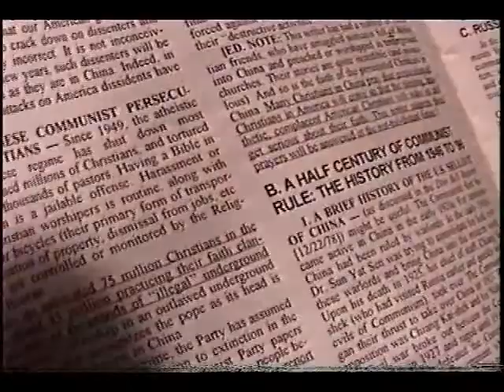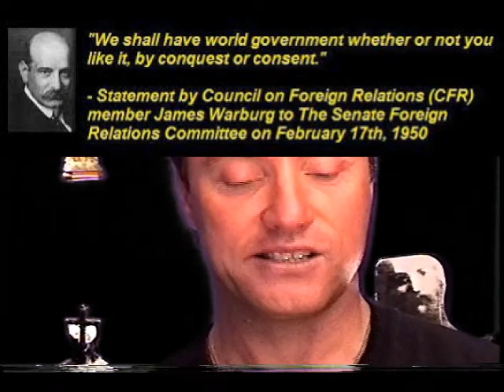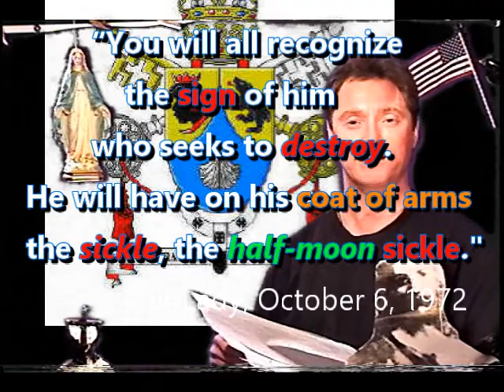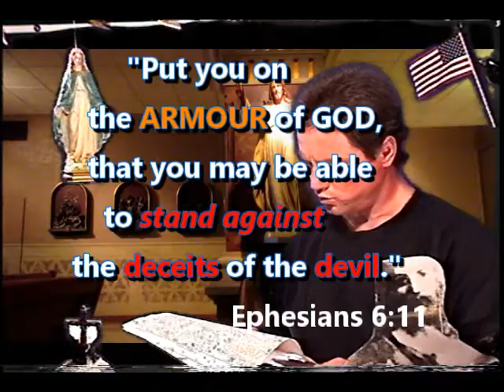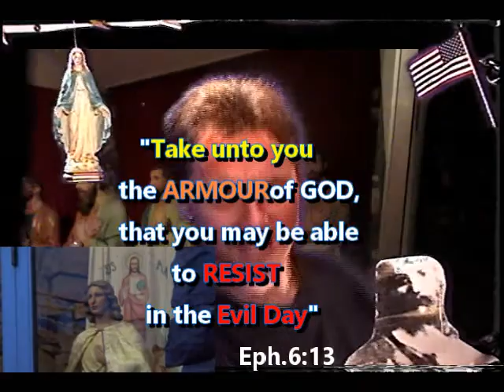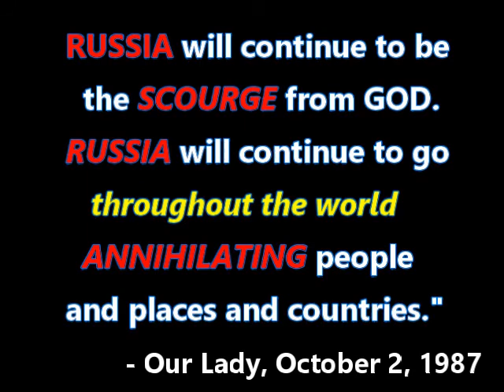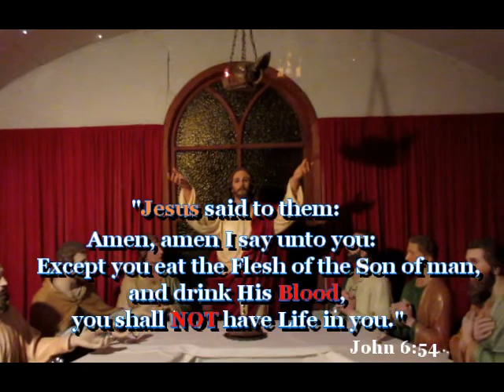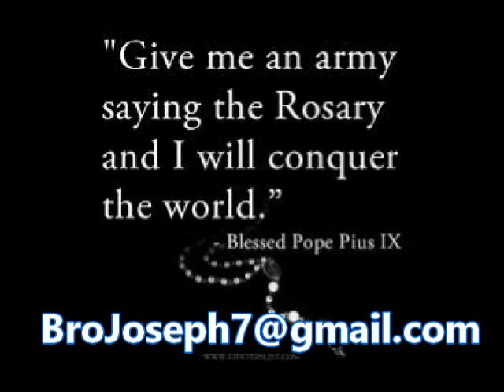Queen of the Holy Rosary Mediatrix of Peace Shrine, Necedah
Queen of the Holy Rosary Mediatrix of Peace Shrine Necedah MaryAnn VanHoof Bayside Prophecies Veronica Lueken St. Joan of Arc Hell Apparitions Virgin Mary Jesusphoto Catholic Church Chastisement Comet Brown Scapular